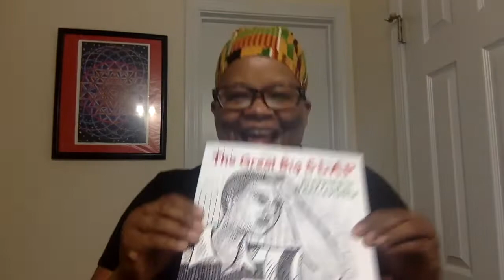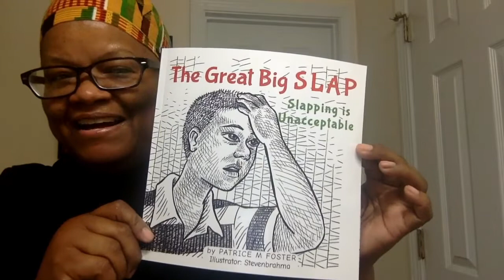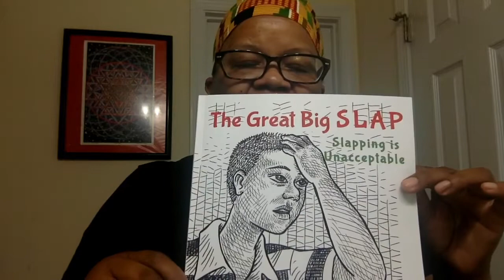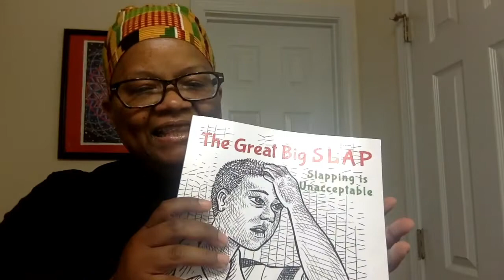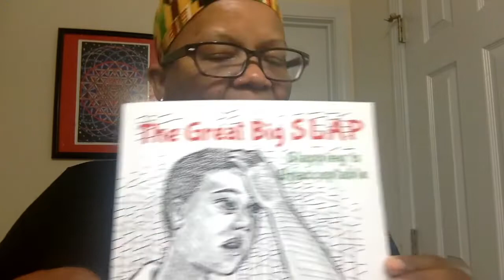The Great Big Slap Slapping is unacceptable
The Great Big Slap Slapping is Unacceptable" bookblog greatbigslap TeaserTuesday; readawrite readmore book In audiobook, print and ebook.